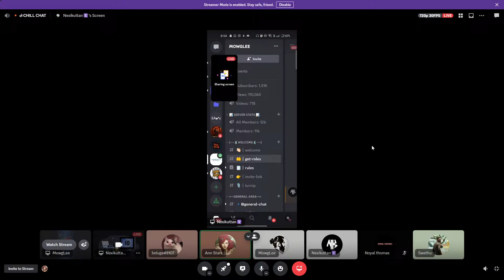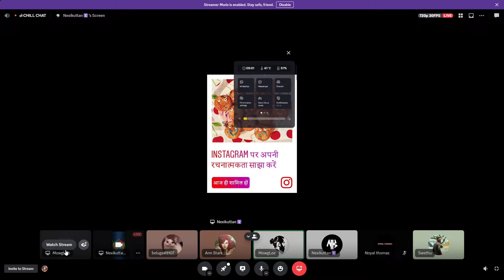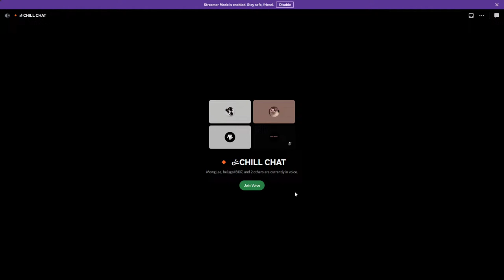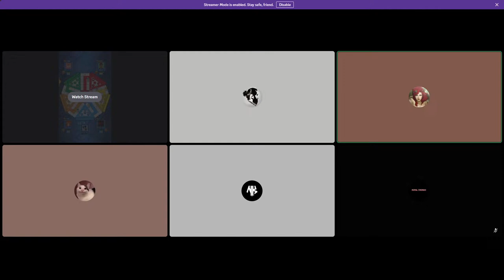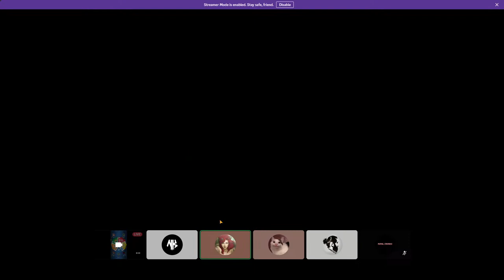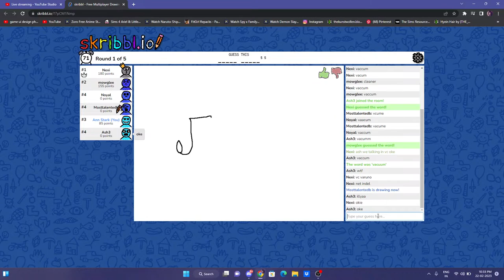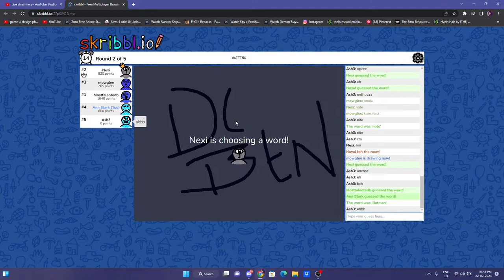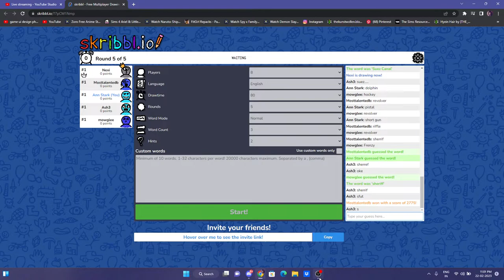Ludo King (2016) | ANNSTARK LIVE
Specs:
Processor : Intel(R) Core(TM) i5-10300H CPU @ 2.50GHz
RAM : 8GB DDR4
GPU : NVIDIA Geforce GTX 1650 4GB
Monitor : 60Hz
Mouse : RedGear
Keyboard : Zebronic

Ludo King is an Indian free-to-play mobile game application developed by Indian studio Gametion Technologies Pvt Ltd, based in Navi Mumbai, India.[1][2][3] Gametion is owned by Vikash Jaiswal.[1][2][3][4] It is developed on the Unity game engine[5] and is available on Android, iOS, Kindle, Windows Phone and Microsoft Windows platforms. The game is a modernization of the board game, Ludo, which in turn is based on the ancient Indian game of Pachisi.[6]

Ludo King was released on February 20, 2016, on the Apple App Store, and has consistently ranked No. 1 in the Top Free Games Section of both the Apple App Store and the Google Play Store.[3][4][7][8][9] It is the first Indian gaming app to pass 500 million downloads.[10][11][12][13] Ludo King is played in 30 countries and available in 14 languages.[14]